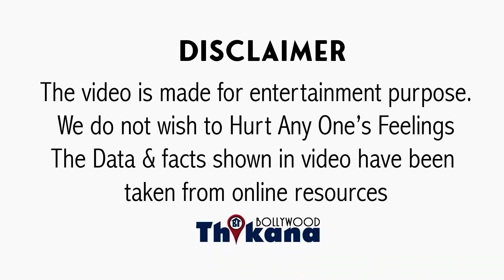BREAKING | जब Aamir की Lagaan कुछ नहीं बिगाड़ पाई तो Akshay & OMG2 की क्या औक़ात है